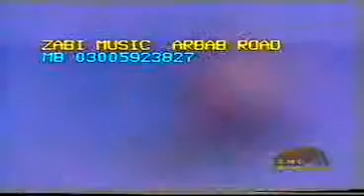Farhad Darya Old Song,ba ba che qayamate ba maan...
Farhad Darya Old Song